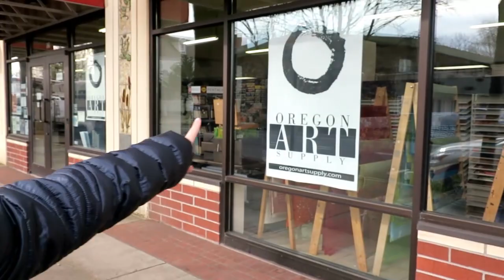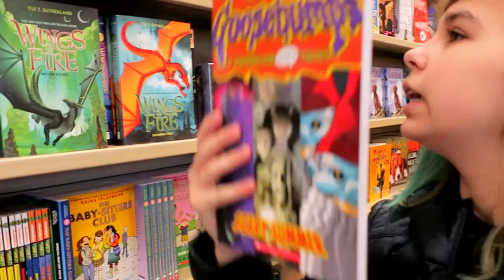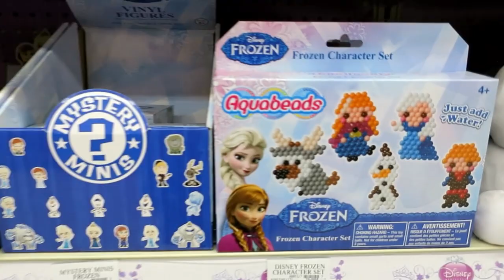TOY SHOPPING HUNT | BIRTHDAY PRESENTS, ART SUPPLIES, TOYS R US & MORE | RADIOJH AUDREY